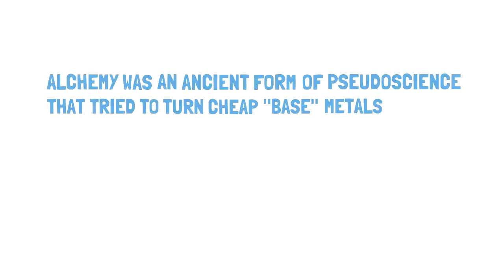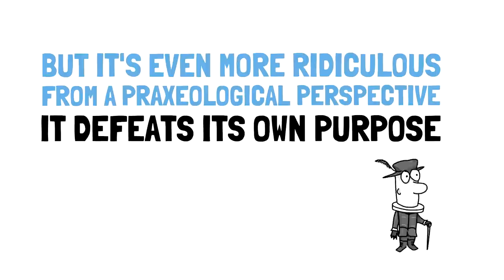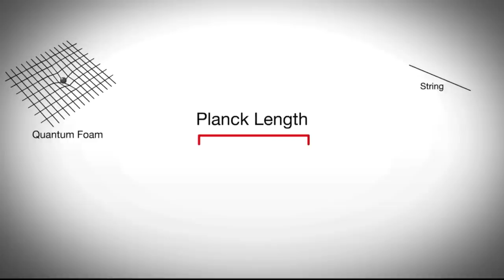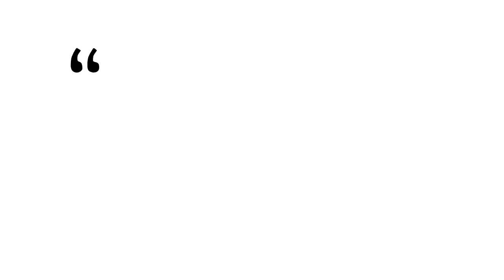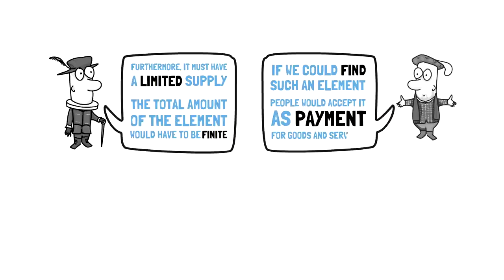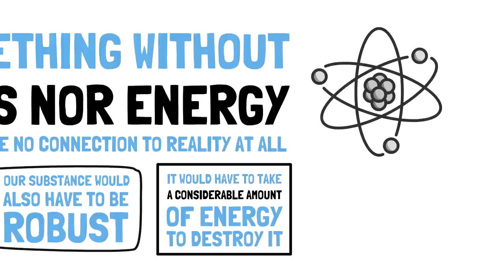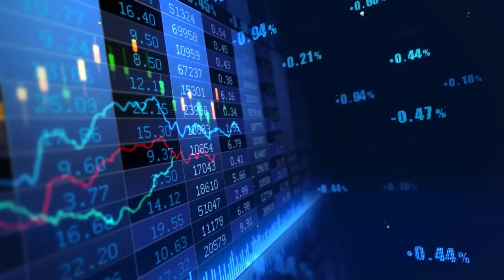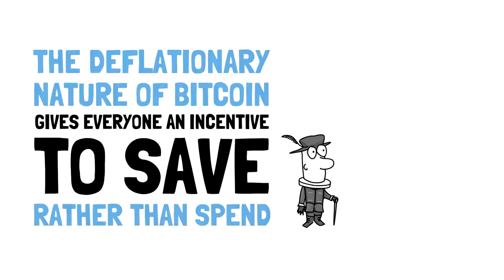Element Zero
We take a tour down the rabbit hole exploring the intriguing idea of bitcoin as the first element in the periodic table, element zero.

BTC: 37xxkrqw4PZnba5Kp6UXnULGhJkNzvfQBu